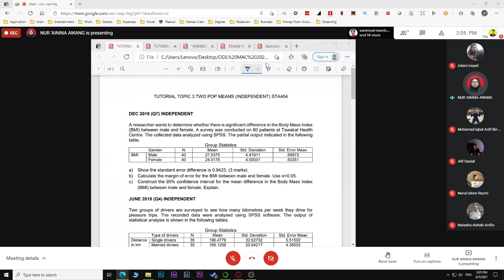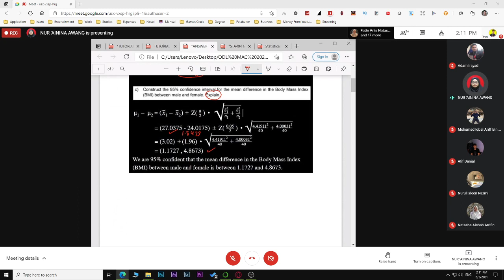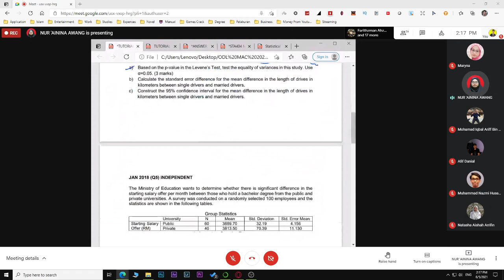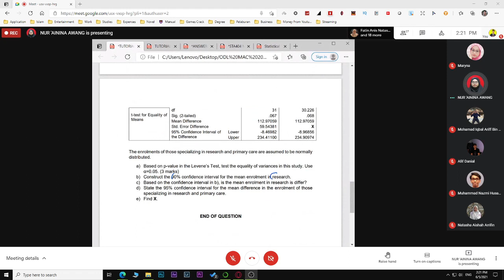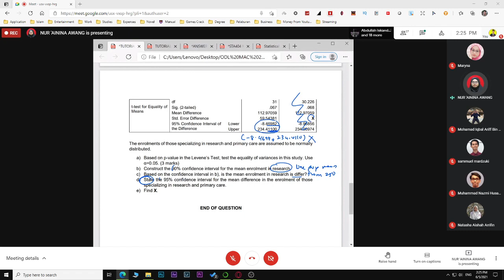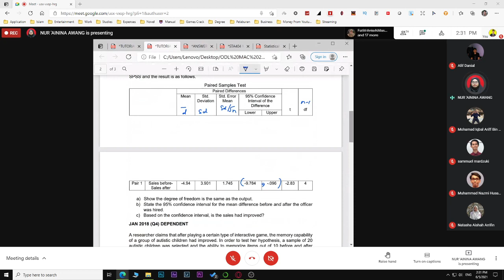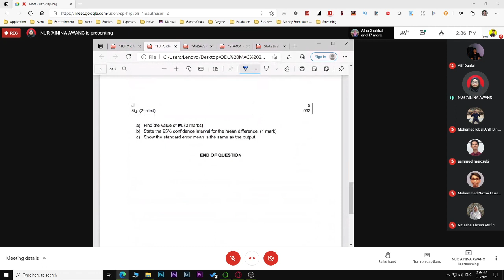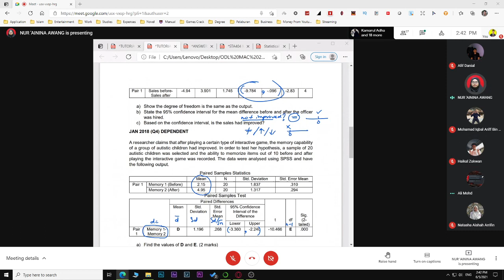STA404 Statistic Week 6 Pt 2